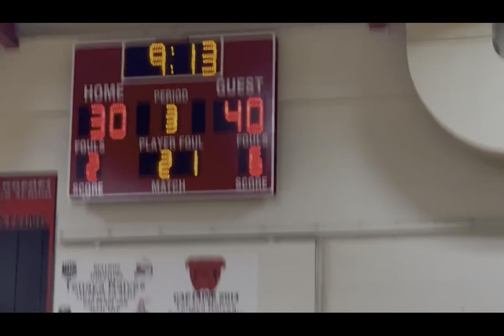Game 2 vs NBBA Turner